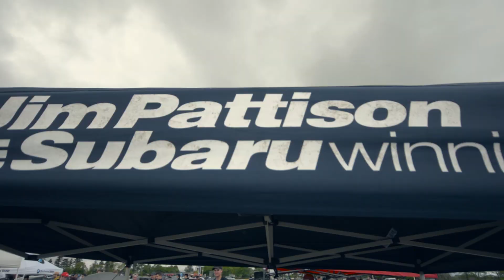Spring Awakening 2017 - Top Tier Imports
Another (rainy) Spring Awakening has come and gone. We want to thank each and every one of you that came out to support the event, sponsors, and food trucks.

This was our 6th annual Spring Awakening and third time hosting it at Assiniboia Downs. Spring Awakening has evolved into more than just a meet, for many it has become a deadline, a road trip, or the event to kick off the season. We have to really admire the respect you all bring to Spring Awakening, with only a few pieces of trash left behind and a handful of cars trying to show off. It’s often the negative actions that get brought to light, so we would like to take the time to thank you for making our jobs a little bit easier. Respect for the Downs parking lot is the only way we will be able to continue using it in the future.

Huge thank you to Birchwood BMW for being our title sponsor for the 3rd year in a row, as well as our additional sponsors Rebirth Detailing, Speed Factor Racing, VPS, PAG Motorsport, Audi Winnipeg, Executive Tinting, Exotic Driver’s Club, Brian Reimer Audio, Winnipeg Wheel Works, Auto Gallery Winnipeg, ION Coating, and Jim Pattison Subaru.

Video by Shaun Jeroski
Additional footage by Colby Spence and Mark Hildebrandt